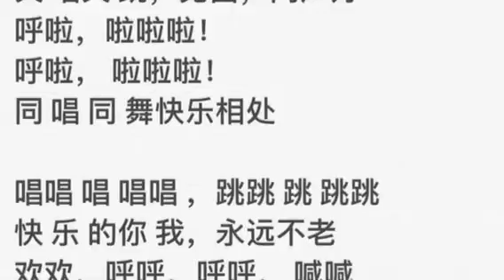同歌共舞-邓美凤词曲创作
Recording Remixed by Patrick Quek 18/5/2018
邓美凤娱乐创作

中古编曲

同歌共舞.   邓美凤词曲

呼啦，啦啦啦！
呼啦， 啦啦啦！
同 船 同 路，快乐一族
你约我来 哟！又打个招 呼
又 唱又 跳，见面，问声好
呼啦，啦啦啦！
呼啦， 啦啦啦！
同 唱同 舞快乐相处

唱唱 唱 唱唱 ，跳跳 跳 跳跳
快 乐 的你 我，永远不老
欢欢，呼呼，呼呼， 喊喊
身体要健康，气力要壮
漂亮的家园，乐居满 堂